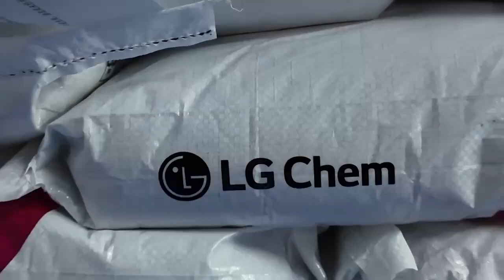Bahar Enclosure Plastic Injection Department For Electronic Enclosures Production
Diving into the heart of innovation! 🌟 Witness the magic behind the scenes in our Plastic Injection Department – where precision meets creativity. 🚀🔧 ManufacturingExcellence BehindTheScenes PlasticInjection InnovationUnleashed"